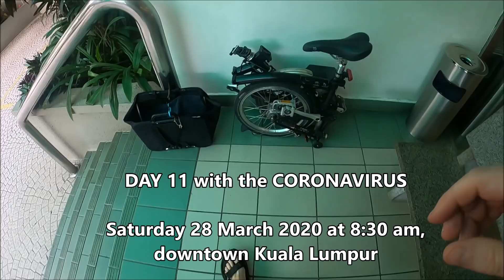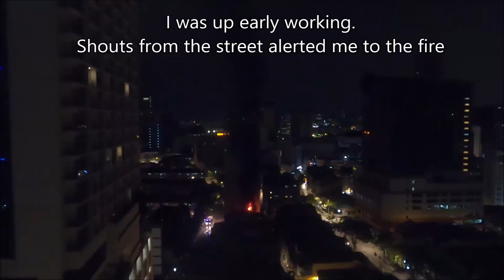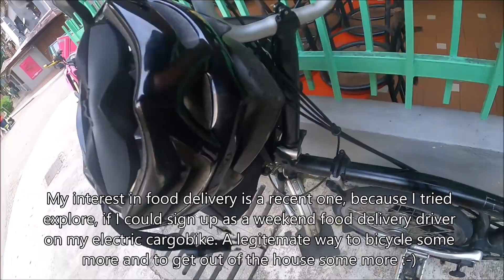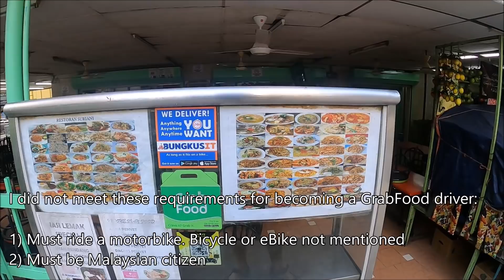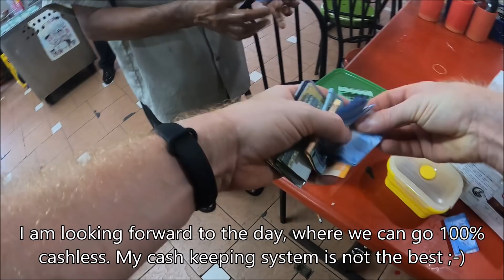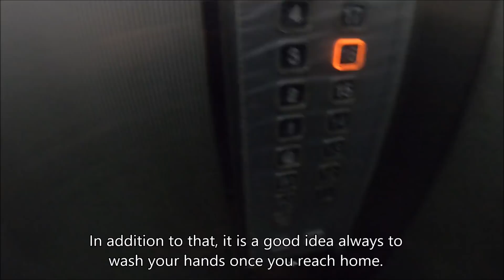DAY 11: Roti Canai & House on FIRE! (Brompton breakfast ride)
Riding my Brompton bicycle to get breakfast, Roti Canai, and to have a look at the fire damage from the day before, when a building was ablaze in my neighbourhood, close enough for me to film the flames and the explosions, bright flashes of electric power lines short circuiting.

It is the 11th day of the coronavirus curfew (28 March 2020), or to be exact, the Malaysian government’s COVID-19 Movement Control Order, which allows people to go out for essential errands like getting food, which is the mission of this short bicycle errand.

Today’s breakfast will be a Malaysian classic, namely Roti Canai, part of the Malaysian Indian cuisine. Interestingly, Roti Canai is not eaten in India itself, but only in Malaysia, Singapore, Brunei, Indonesia and Thailand. The closest relative to roti canai in India is called Malabar parotta.

My breakfast destination is Restoran Laypark (café & restaurant) on the corner of Jalan Nagasari and Jalan Angsoka, where I film the whole process of cooking the roti canai:

Step 1: Flatten a piece of dough. Usually done by stretching / swirling it in the air. Final stretching of dough done on table top.
Step 2: Add in ingredient, in this case pieces of cheese for my cheese roti canai
Step 3: Fold the dough and place on hot plate pan

Roti canai means bread (roti means bread in Sanskrit) from Chennai (a big city in India).  Alternatively, canai can also just refer to the Malay word "canai", which means "to roll dough thinly". In neighbouring Singapore, the dish is called roti prata, where the Indian word "paratha" means "flat"

The ingredients of the roti canai dough is fat (usually ghee), flour and water - and sometimes sweetened condensed milk. It is important to repeatedly knead, flatten, oil, and fold the dough to achieve the layering.

Roti canai is usually served with dal (lentil) curry, but I prefer to eat it with one of the other curries:
- Kari ikan, fish curry (my favourite)
- Kari ayam, chicken curry
- Kari daging, beef curry
- Kari kambing, mutton curry
- Kari campur, mixed curry
- Kari kacang kuda, a chickpea curry

Twenty different varieties of roti canai are served in Malaysia; see most on list below:
• Murtabak, a very thick roti filled with a mixture of egg, meat, onions and spices.
• Roti telur, with an egg (telur).
• Roti bawang, with onions (bawang).
• Roti boom (or bom) (bomb bread), a smaller but thicker roti. Served sweet, with sugar, and with margarine, or served with curry.
• Roti planta, stuffed with margarine and sugar.
• Roti sardin, stuffed with canned sardine.
• Roti pisang, stuffed with sliced bananas.
• Roti sayur. stuffed with shredded or sliced vegetables.
• Roti salad, raw shredded vegetables rolled up with a piece of roti.
• Roti tissue / roti tisu, a tissue paper-thin and flaky roti.
• Roti kaya, with kaya spread.
• Roti tampal,  the egg is cooked on the outside of the roti and the yolk still runny.
• Roti maggi, stuffed with prepared instant noodles
• Roti cheese, stuffed with cheese.
• Roti milo, with Milo powder
• Roti cobra, a roti served with curry chicken and piece of fried egg on top.
• Roti banjir ("flooded roti"), with lots of curry poured over the top.
• Roti tsunami ("tidal wave roti"), topped with curry sauce, sambal, and soft boiled eggs.

The plain roti canai is called roti kosong ("empty bread") in Malay.

Video highlights include:
0:04 Unfolding the Brompton bicycle
0:49 Starting the bicycle ride
1:06 The building on fire and explosions filmed from my balcony
1:51 Riding down the back alley with somebody peeing in the drain
2:33 Arriving at the restaurant (Restoran Laypark)
3:45 Ordering three roti canai (two cheese and one plain)
5:07 The “Brompton flick”, from parked to riding
5:31 Telling about how I explored becoming a bicycle food delivery rider in the weekends. A good way to get out of the house during these coronavirus curfew times. But not possible. Must own a motorbike; bicycle or eBike does not qualify. And must also be a Malaysian citizen, to qualify as Grab Food delivery driver.
6:13 Roti Canai preparation filmed (entire process)
12:55 Payment RM10.50 (USD2.40) for three roti canai
13:42 The “twin” guards – LOL 😉
14:36 Packing food in Brompton bicycle basket
15:27 Fire damage. Having a look at the building that burnt. It was called “Pasar Mini SUPER STORE”, lot 634, no. 37, Jalan Berangan, Bukit Bintang, 50200 Kuala Lumpur.
17:14 Also having a look at the back of the burnt building, from where I saw the biggest flames. Several pressurized gas (LPG) cannisters are charred but luckily did not explode in the fire.
18:20 Cycling through back-lane home, and immediately seeing another guy peeing!
18:54 Air-con units locked up to prevent theft
19:44 Temperature check by the guard to detect any potential coronavirus victims
20:10 Other measures undertaken by the building management to reduce the transmission risk of the coronavirus.

Acknowledgement: Wikipedia for much of the information about roti canai :-)